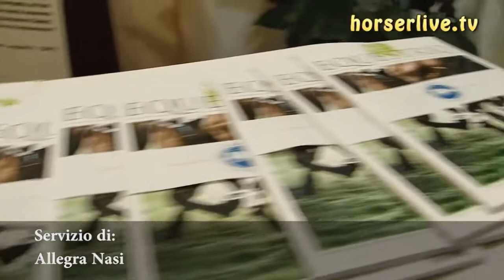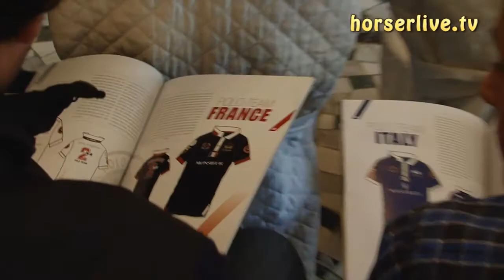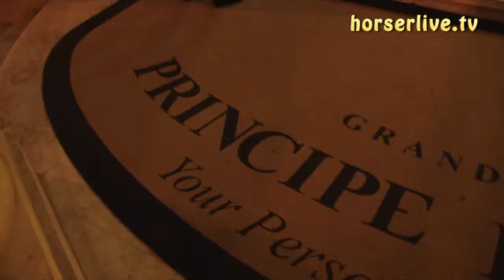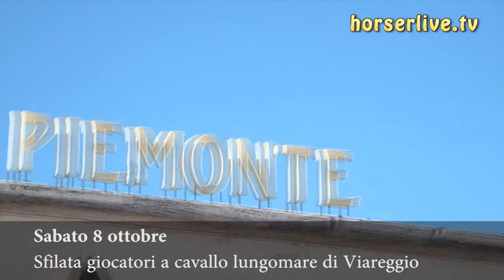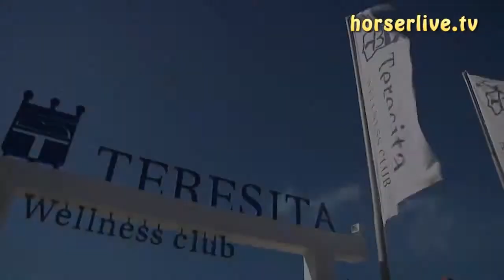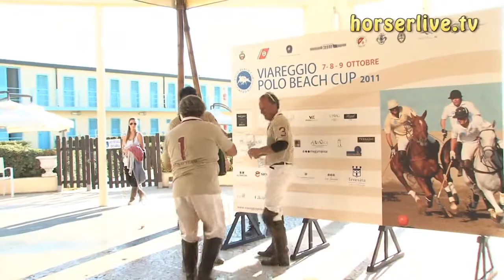Polo Beach Cup 2011 Viareggio.mp4